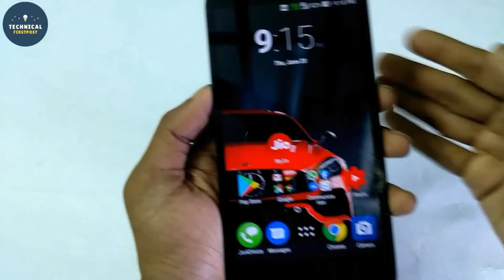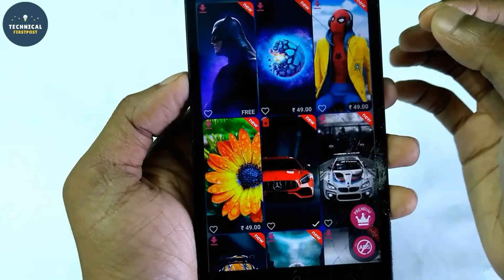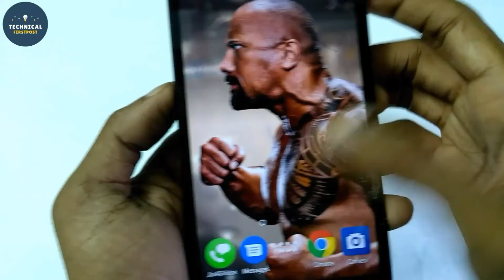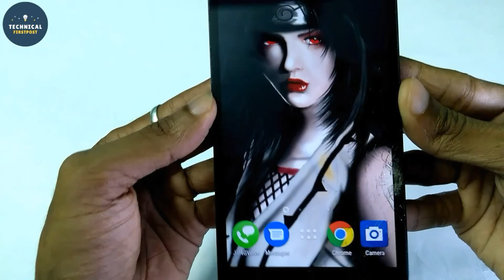AMAZING 4D Wallpapers For Your Android Phone 2019 ! 4D Live Wallpapers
In this Video I will show you Amazing 4D Live Wallpaper App that will completely revamp your home screen. These wallpapers have 3d & 4d effects and some have live animated features that you don’t find easily ! You can also call these Holographic wallpapers.

4D Live Wallpapers 4K--Animated HD Backgrounds 3D for home & lock screen.

FEATURES:
✅ For Lock screen and home screen
✅ Support for all aspects including Ultra wide 18:9
✅ 3D holograms - animated backgrounds
✅ Many different categories (From Space wallpapers to Superheroes and more)
✅ Battery efficient!
✅ New live wallpapers are added continuously!
✅ Embedded search engine!
✅ Fully customizable!
✅ AMOLED 4D wallpapers HD!
✅ Dark - Black wallpapers 3D!
✅ Space 4D parallax wallpapers!
✅ Anime HD wallpapers!
✅ The Coolest 4D live wallpapers--animated backgrounds app!

Equipment used :
Camera Used
lens used
Mic Used
Laptop Used
Green screen